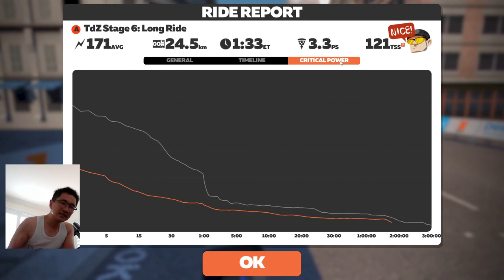Tour De Zwift 2022 Stage 6 | Go long - London Pretzel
Category A: The Longer Ride
World: London
Route: The London Pretzel
Laps: 1
Distance: 56.2 km // 34.9 mi
Elevation: 284 m // 931.5 ft